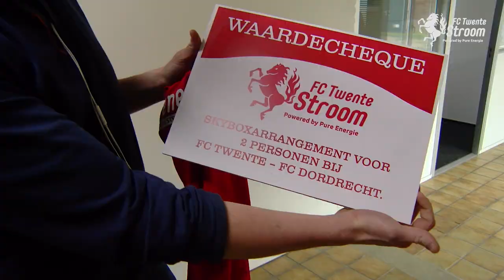Wout Brama verrast FC Twente Stroom klant op het werk!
Wil jij ook kans maken op exclusieve en unieke evenementen?

Pure Energie en FC Twente verrassen supporters en klanten met een exclusief Valentijnsdiner.

In totaal mochten 10 overgestapte klanten van Pure Energie hun partner verrassen met een compleet verzorgd Valentijns diner in De Grolsch Veste.

OVER PURE ENERGIE
Pure Energie is energie waar je blij van wordt. Echt groene stroom, opgewekt in Nederland uit zon en wind. Je kiest bij ons zelf de windmolen waar je stroom van wilt afnemen. Alle stroom die wij verkopen, is door ons opgewekt in Nederland. Dat is één van onze garanties. Pure Energie is een echt Hollands product.

Meer weten over onze groene stroom en de wijze waarop we jouw duurzame energie opwekken? Volg ons op social media.